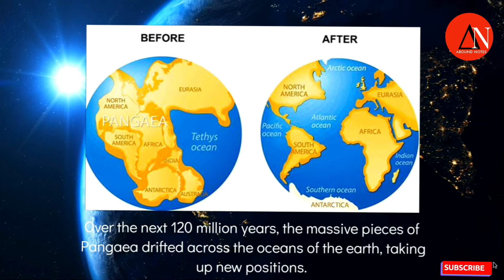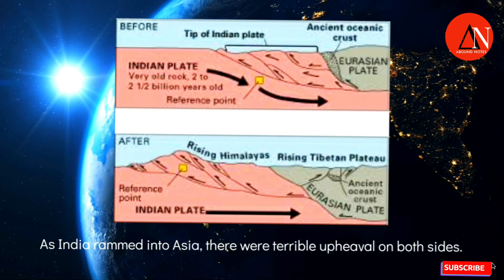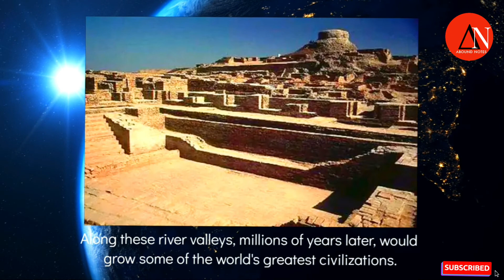How Indian sub-continent formed? Explained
Creation of Indian Sub-continent is explained very well in this video.